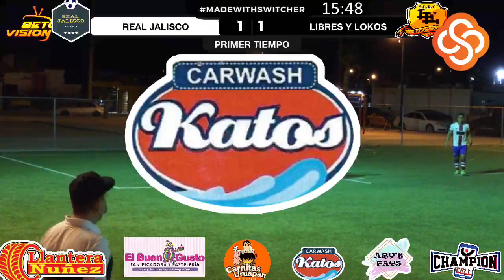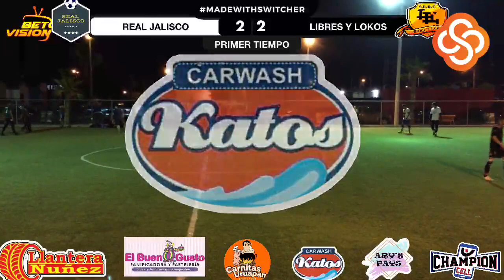TORNEO DE FÚTBOL 7 “LA MEZA”...